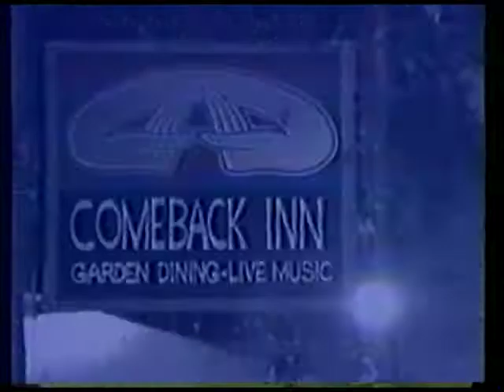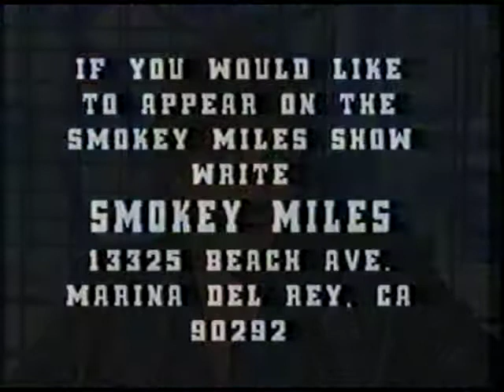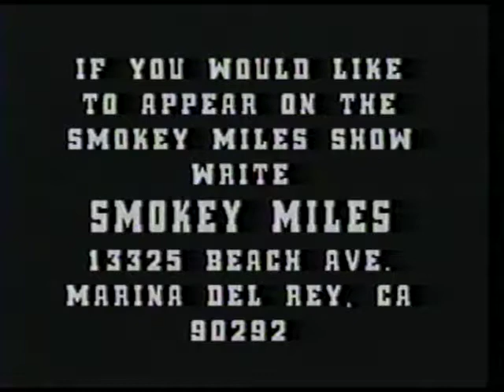The Smokey Miles Music Hour - Guests: Richard Pinney, Janiva Magness, Scotty Spenner.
Live acoustic music cable show hosted by Bob "Smokey" Miles.  Guests: Richard Pinney, Janiva Magness, Scotty Spenner.

 Pre-production show #2.
Taped 7/24/89 in Marina del Rey, CA.
Apologies for all the i.d.screens in the program...it's an unedited show.